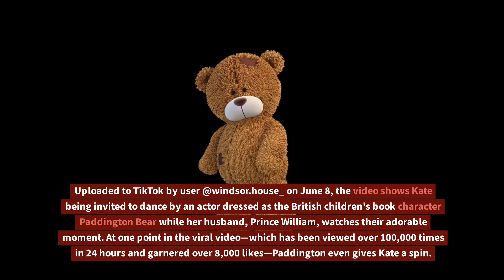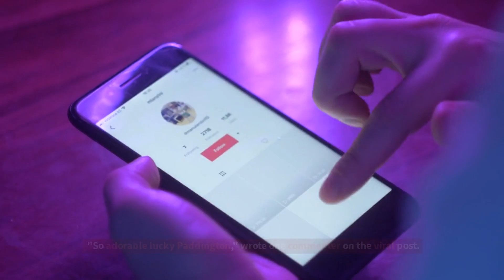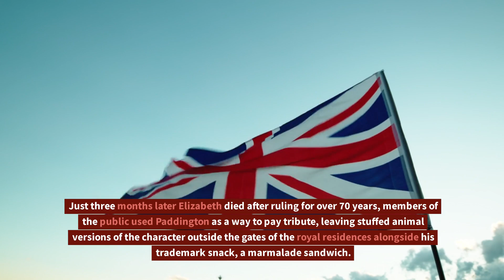OMG! Princess Kate Unleashes Her Crazy Dance Moves: Royal Fans Goes Crazy!